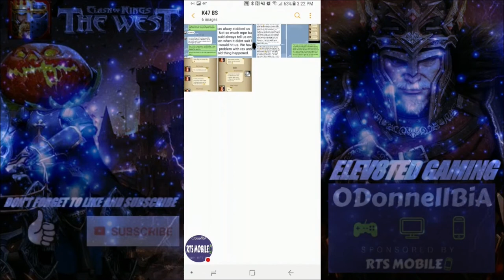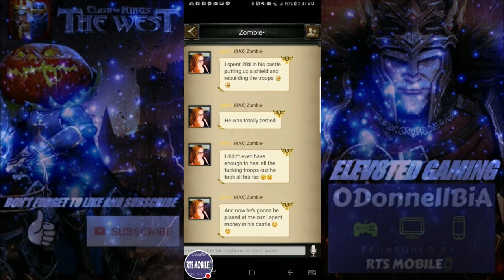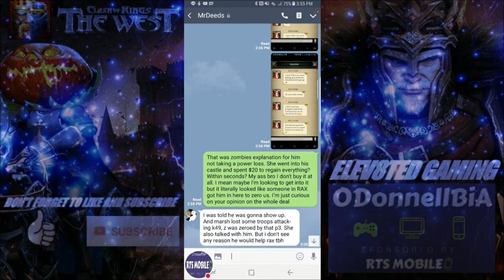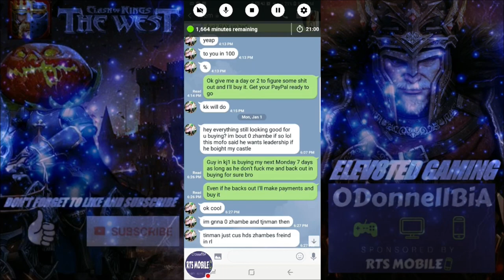Clash of Kings The West - Clearing My Name From K47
Clash of Kings The West. Just wanted to clear the air of all the bogus rumors floating around about me in k47. MPE I'll see you soon 😘